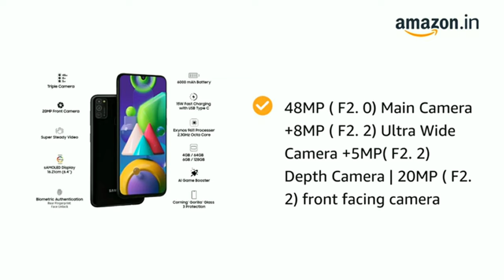Do not let the offer go by hand.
Samsung galaxy M21 price 13,999

Triple Camera Setup - 48MP (F2.0) Main Camera +8MP (F2.2) Ultra Wide Camera +5MP(F2.2) Depth Camera and 20MP (F2.2) front facing Punch Hole Camera

6.4-inch(16.21 centimeters) Super Amoled - Infinity U Cut Display , FHD+ Resolution (2340 x 1080) , 404 ppi pixel density and 16M color support

6000 mAh Battery

1 year manufacturer warranty for device and 6 months manufacturer warranty for in-box accessories including batteries from the date of purchase

Android 10.0 operating system with Exynos 9611,2.3GHz,1.7GHz Octa-Core processor, 4GB RAM, 64GB internal memory expandable up to 512GB and dual SIM

Samsung Galaxy M21 (Raven Black, 4GB RAM, 64GB Storage) Samsung via @amazonIN